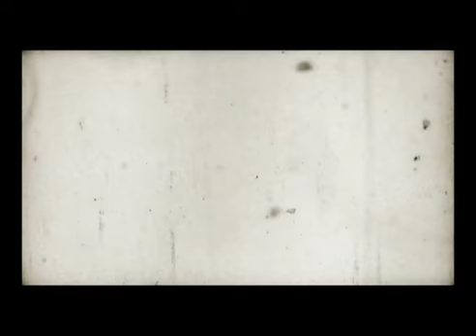Bioremediation - An Educational Video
Just some video I did for a class project. Who knows, you may learn something?